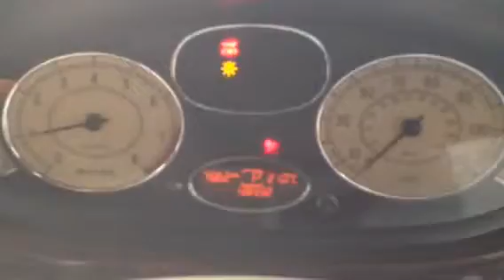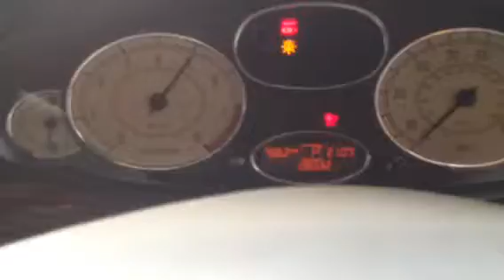74061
Rover 75